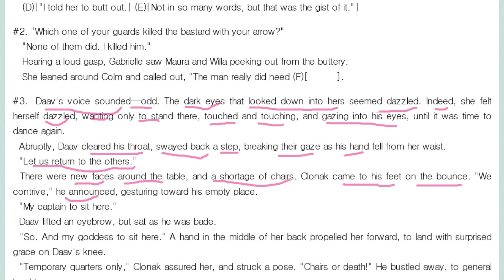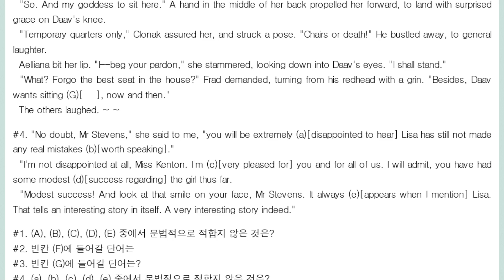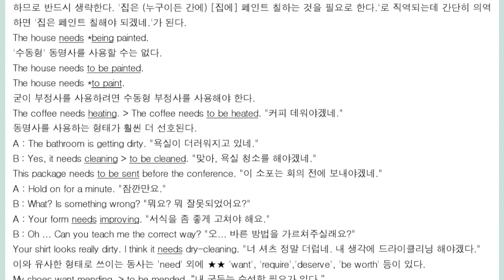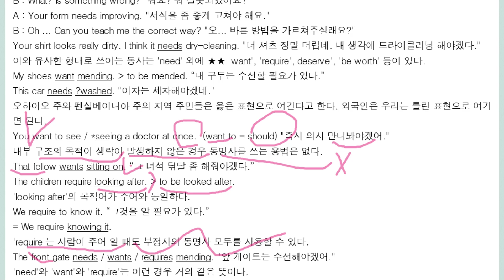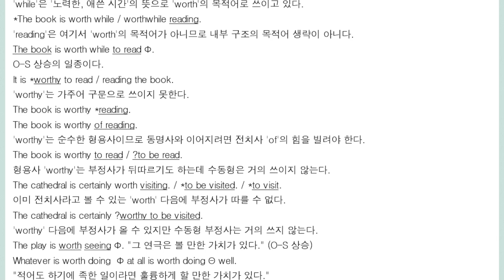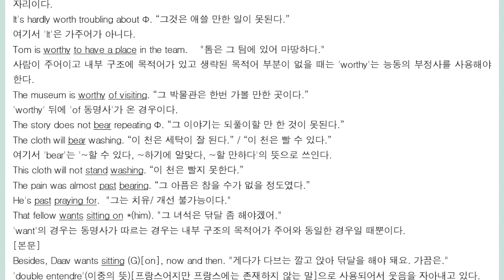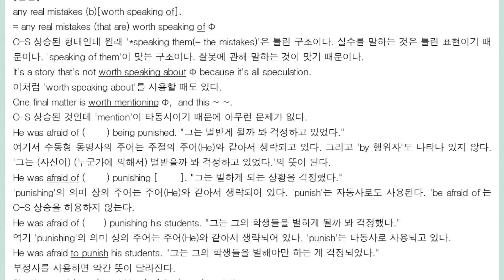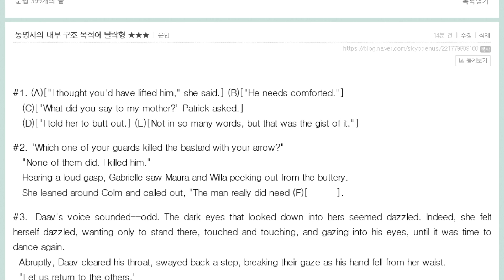동명사 내부구조 목적어 탈락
동명사의 O-S 상승과의 관계는?